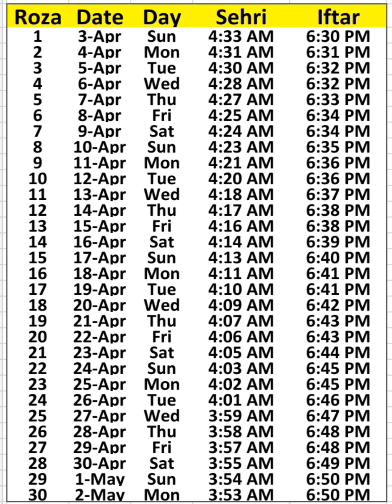Ramzan Calendar Sargodha 2022 | Ramzan Timings Sargodha | Namaz Times Sargodha